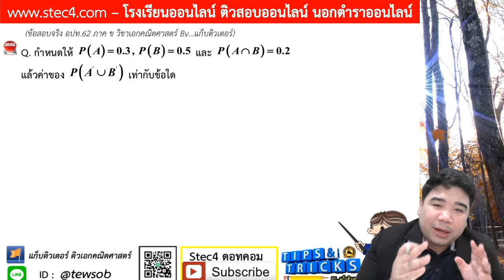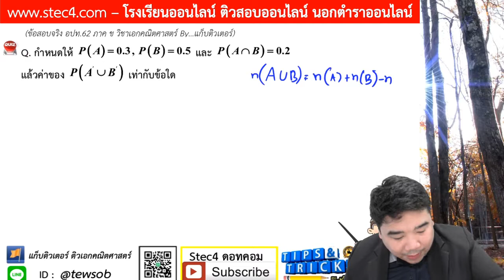เฉลยภาค ข วิชาเอก อปท 62 EP 27